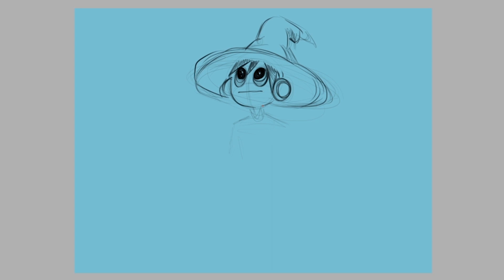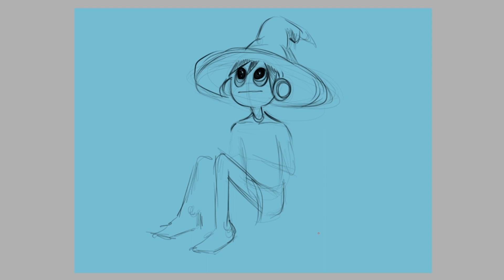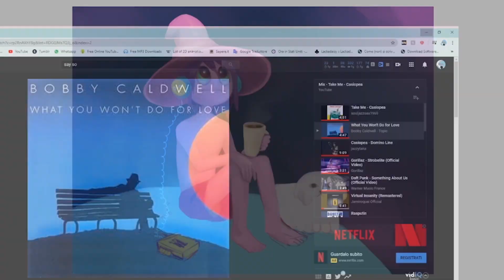The Midnight Gospel REVIEW - 【Speedpaint】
The Midnight Gospel it's a Netflix animated series where the protagonist Clancy Gilroy (Duncan Trussell) interviews amazing people, and follows their journey in life. A stunning cartoon that will leave you speechless.

Enjoy my little speedpaint while I talk about The Midnight Gospel and my own explanation of the cartoon! :)